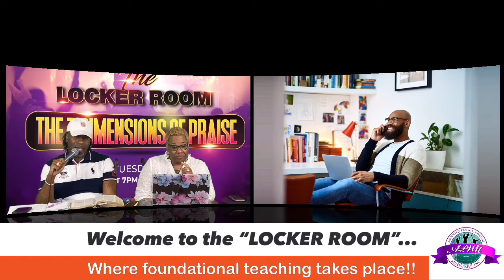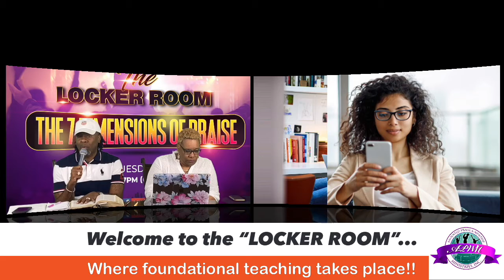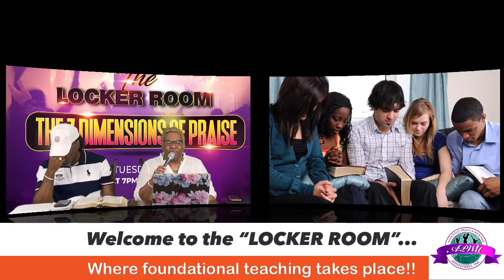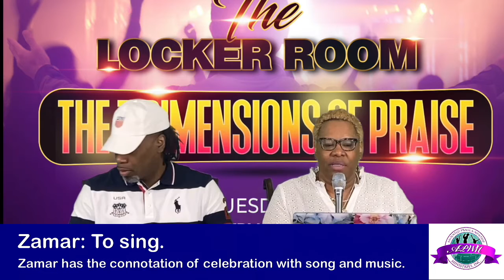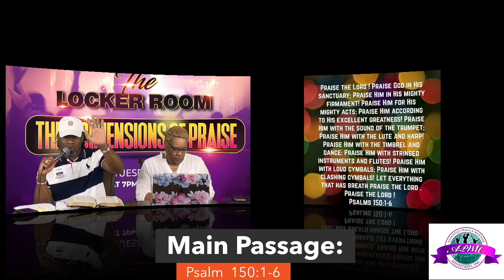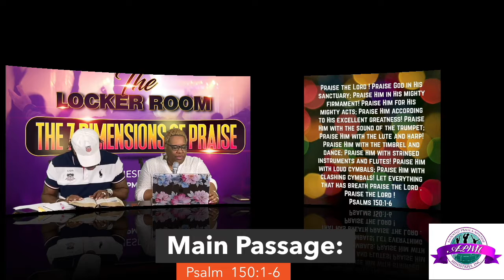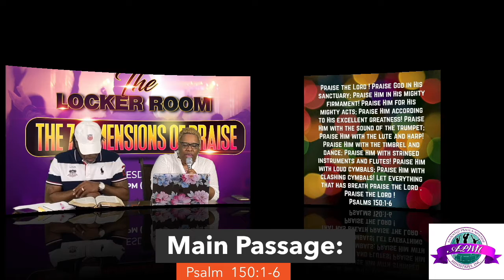Dimensions of Praise Part 5 "Zamar" APWM Locker Room May 18, 2021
"Dimensions of Praise" Part 5 May 18, 2021
APWM Locker Room Bible Study
Facilitator:  Dr. Kimberly Clay